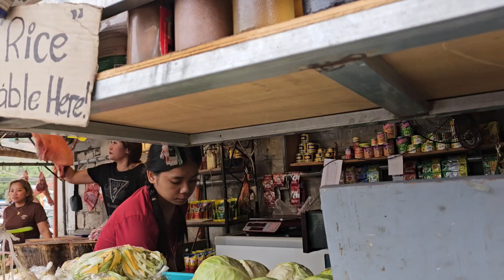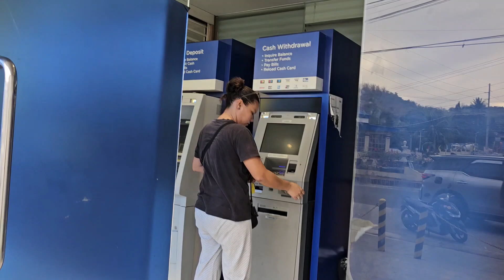ANILAO PORT MARKET ANG DAMI ISDA SA ANILAO MABINI BATANGAS